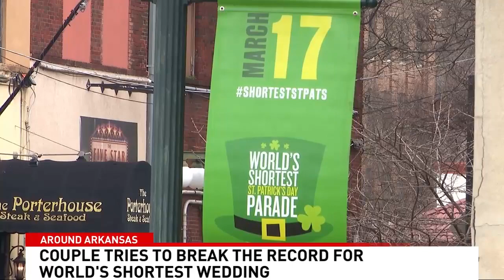Couple to attempt breaking record for 'world's shortest wedding ceremony' in Hot Springs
Wedding bells are ringing for one couple in Hot Springs and it could lead to breaking a world record.

Janet Smith and Jerry Don Wheeler are the lucky ones set to get married on a float at the First Ever 21st Annual World's Shortest St. Patrick's Day Parade in the Spa City on Sunday, March 17.

The festivities will begin the day before St. Patrick's Day at 3 p.m. on Bridge Street in downtown Hot Springs with the World's Shortest Foot Race, a free concert, and celebrity guests.